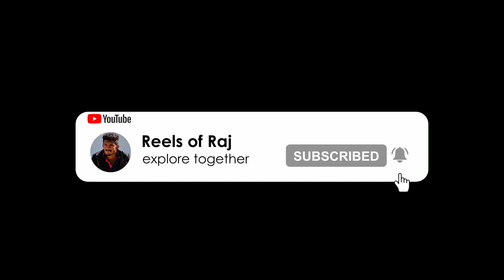ALLEPEY VLOG PART #1 || extremely fun filled and full on entertainment || GODS OWN COUNTRY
After a long long gap me and my buddies went on a trip to Alleppey which was the best decision made. we had utmost fun and did some crazy stuff . this is just the first part of it . watch it fully without fail.
we guarantee for a full on laughter ride.

with love and dreams,
Reels of Raj